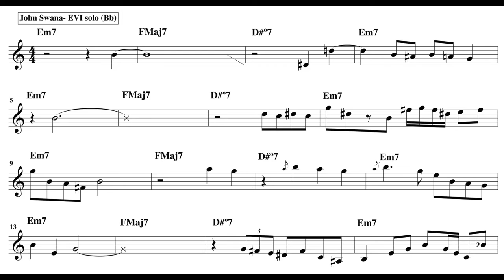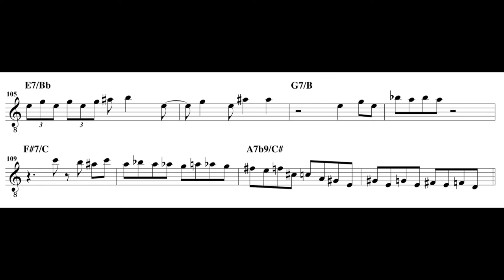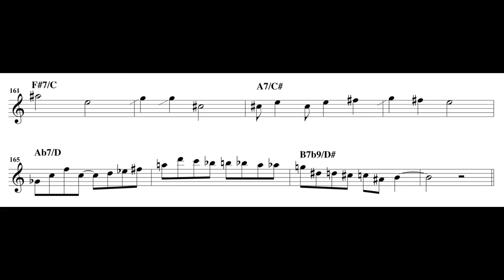Joel Frahm, Vic Juris, & John Swana solo transcriptions- "Elevator Etiquette"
From the album: David Bennett Thomas "Deeper Journey," available at all the normal places.